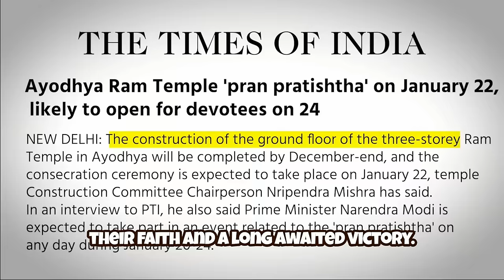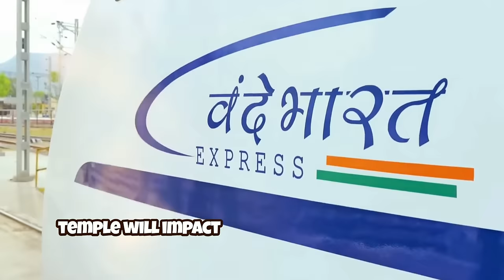The Ram Mandir Story Documentary Episode 8 The impact on society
The construction of the Ram Mandir has had a profound impact on Indian society. The temple is being built at the site of Ram Janmabhoomi, which is believed to be the birthplace of the Hindu god Rama, in Ayodhya, Uttar Pradesh, India. The construction of the temple has been a long-standing issue in India, and the dispute over the site has been a source of tension between Hindus and Muslims for decades.

The construction of the temple has been welcomed by many Hindus, who see it as a symbol of their faith and a long-awaited victory. The temple is expected to become a major pilgrimage site for Hindus from all over the world, and it is expected to attract millions of visitors every year. The construction of the temple has also had a significant impact on the local economy, with many businesses and industries benefiting from the increased tourism and investment in the region.

The construction of the temple has also had a significant impact on Indian politics. The issue of the temple has been a major political issue in India for decades, and the construction of the temple has been seen as a major victory for the ruling Bharatiya Janata Party (BJP) and its supporters. The construction of the temple has also been seen as a major setback for the Muslim community in India, which has been fighting for the restoration of the Babri Masjid mosque that was demolished in 1992.

The construction of the temple has also had an impact on interfaith relations in India. The dispute over the site has been a source of tension between Hindus and Muslims for decades, and the construction of the temple has been seen by many as a victory for the Hindu community over the Muslim community. The construction of the temple has also been seen as a setback for secularism in India, which has been a cornerstone of Indian democracy since independence.

The construction of the Ram Mandir is a historic event that has had a profound impact on Indian society. While it has been welcomed by many Hindus, it has also been a source of tension and controversy between Hindus and Muslims. The construction of the temple is expected to become a major pilgrimage site for Hindus from all over the world, and it is expected to have a significant impact on the local economy. The construction of the temple has also had an impact on Indian politics and interfaith relations in India. It remains to be seen how the construction of the temple will impact Indian society in the years to come.

Hinduism In Modern Times:
Namaste

"Hello, dear viewers! Welcome to 'Hinduism In Modern Times.'

"At 'Hinduism In Modern Times,' our mission is to provide you with a deeper understanding of Hinduism—a culture that has transcended centuries and continues to thrive in our modern world. We offer a treasure trove of educational content that's not only enlightening for adults but also a great resource for your kids to learn about the roots of Hinduism."

Join our growing community of like-minded individuals who are passionate about preserving and sharing the beauty of Hinduism."

"All you need to do is click the 'subscribe' button below this video, and don't forget to ring the notification bell so you'll be the first to know when we release new content. Your support means the world to us, and it allows us to continue creating valuable, educational, and insightful videos."

"Thank you for being a part of our 'Hinduism In Modern Times' family. We look forward to sharing this incredible journey with you.